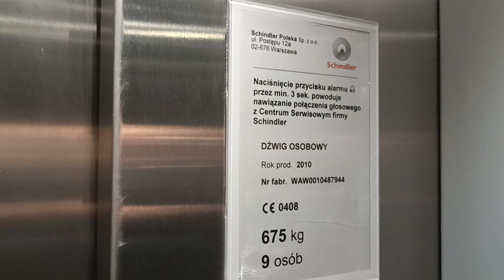Schindler - szklany panel zmiksowany z przyciskami | 2010 | Bruzdowa 100A | 16.10.2023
Dodaj opis